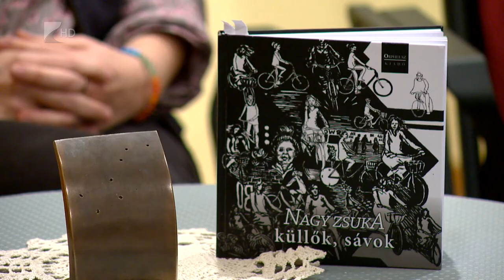Ratkó József-díj - Kölcsey Tv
Idén Nagy Zsuka költő kapta a Ratkó József -díjat. A 2006-ban újjászületett elismerést minden évben annak az alkotónak ítélik, akinek munkássága, esztétikai és erkölcsi értékrendje megkérdőjelezhetetlen és kötődik megyénkhez.